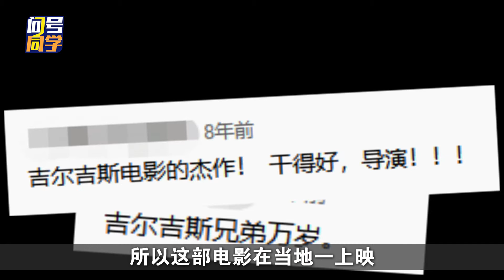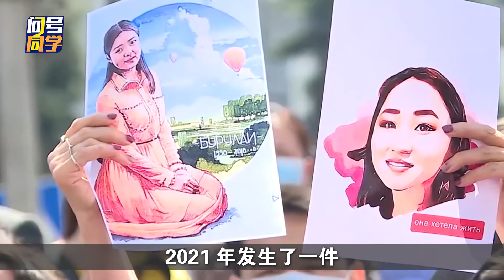娶媳妇全靠抢！“绑架新娘”为何成为吉尔吉斯斯坦习俗？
在吉尔吉斯斯坦“绑架新娘”被称为一种习俗，几乎三分之二的婚姻缘起于“绑架”，每年大约有1.5万名女性会成为求爱者绑架的目标，也就是说每40分钟就有一个女孩被绑架。在这里很多女性都觉得，女人生来就是要嫁人，至于嫁给谁根本不该挑剔，她们认为这就是一个女人的命运。随着女性自我意识的不断增强，女性开始反抗这种抢婚传统，但是结局却更让人痛心...